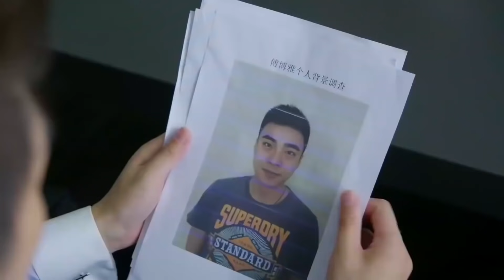心機女為了嫁入豪門，不惜P艷照陷害灰姑娘，霸總調查清楚後直接一個字：滾！💖 中国电视剧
【劇情簡介】該劇主要講述了一場看似玩笑的婚姻，霸道總裁錯寵了代替姐姐嫁入豪門的妹妹，而事實的真相遠比想像來的更加錯綜複雜，撲朔迷離。
  💓該視頻片段來源於電視劇 TSTQ